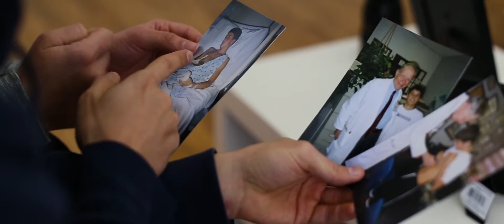Mike Diatte - The Gift of Medicine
A Loma Linda University Student Story